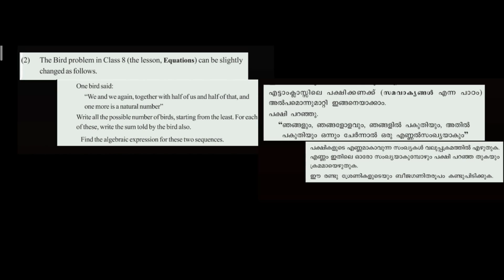Arithmetic Sequence | SSLC | Maths | SCERT | Part-3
In this video explains ALGEBRA of Arithmetic Sequence...